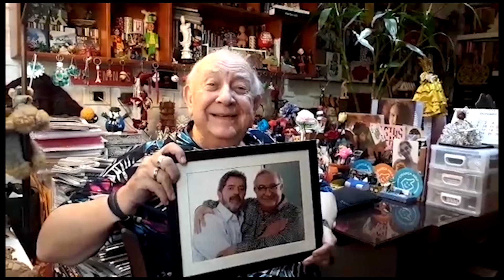Artistas por Lula Livre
No dia do aniversário do ex-presidente Luiz Inácio Lula da Silva, no último dia 27, artistas e lideranças mandaram um recado cheio de esperança e afeto.